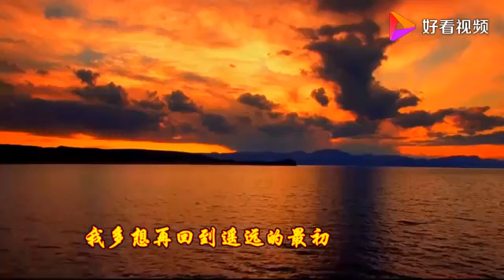云朵一首《云朵上的梦》高音美如天籁，心都听醉了！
云朵一首《云朵上的梦》高音美如天籁，心都听醉了！,本视频由三月天音乐提供,237次播放,好看视频是由百度团队打造的集内涵和颜值于一身的专业短视频聚合平台